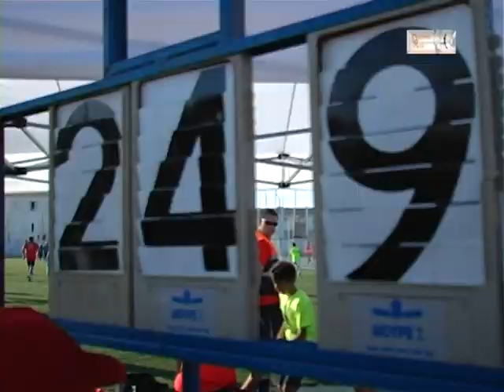José Antonio Sánchez Parra´El Peli´ consigue el reto de correr 100 kilómetros por la acondroplasia